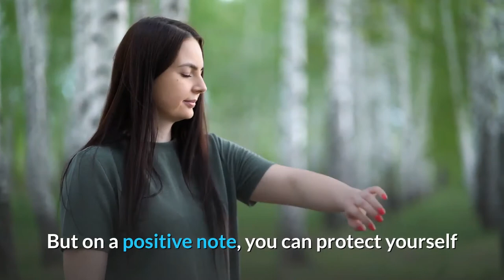10 Dangerous Animals You Should Avoid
This video discusses 10 of the most dangerous animals in the world